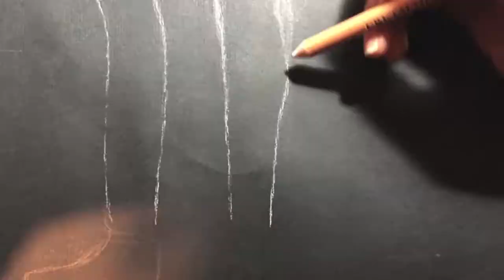Dibujo Final/Speed Drawing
We don't talk anymore (2017, Cover)

Performed by 정국, 지민
Vocal Arrangement by 정국 @ Golden Closet
Mixed, Mastered by pdogg @ doggbounce

*Original Track : We don't talk anymore - Charlie Puth